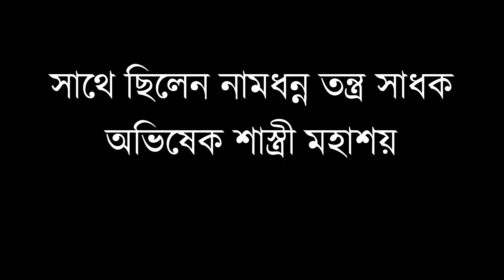বান আর বশীকরণ দিয়ে কিভাবে মানুষের ক্ষতি হয়|| Horror Podcast Bengali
Queries Solved:-

pretkotha podcast
unscripted talk
bangla podcast
bengali horror podcast
horror podcast bengali
 Real Horror Stories
 Ghost Experience
Real Ghost Stories
Horror Story ভৌতিক ঘটনা লাইভ
bengali ghost story
সত্যি ভৌতিক ঘটনা
best bengali horror story
horror story bengali
aritra bera
 black magic podcast
 bangla bhuter golpo
 mythological podcast bengali
 tantra podcast
black magic priyanka acharya
subham mandal podcast tantra bengali podcast
bangla tantra podcast
pretkatha
horror
story
 bengali bangla
podcast
horror podcast bengali
aloukik zone
podcast bengali
aritra bera
bengali audio story
koustav kumar
bengali horror podcast
karna pisachini podcast
কর্ণ পিশাচিনি গল্প
karna pishachini podcast
 best
 bengali podcast
সত্যি ভৌতিক ঘটনা
 pret kotha
pret katha
bengali horror story
karna pishachini podcast
bangla podcast
bengali horror audio story
bengali podcast
gourab tapadar podcast
horror podcast
horror podcast in bengali
horror story bengali
karna pishachini
kk podcast
bengali ghost story
bhuter golpo sotti bhuter golpo
 sotti vuter golpo
true horror story
pret katha new episode
 gourab tapadar
 বাংলা ভূতের গল্প
 best horror channel super scary videos
pretkotha live podcast 19
 rana sastri
 bengali horror podcast
best bengali podcast
tantrik podcast
 mrityur somoy ki hoy
 bangla podcast
সত্যি ভৌতিক ঘটনা
qriofyte
 horror stories
Real Ghost Story haunting realm
qriofyte new episode
voutik kotha
Ghostly Call Recording
qrio fyte
pretkotha
bengali horror stories
real horror stories
sotti bhuter ghotona
gourab tapadar vlogs
সত্যি ভৌতিক ঘটনা
Bangla podcast
pret kotha
pretkotha live
horror podcast
 ghostly call recording
 bengali podcast
aritra bera podcast
pretkotha podcast
দক্ষিণদাড়ি
 HAUNTED বার্ড কোম্পানিতে VLOG করতে গিয়ে
 Podcast
paranormal investigation
Golpowala, Aritra Bera
বাঁশদ্রোনী তে জ্বীনের ভয়ানক Possession
 Ghostly Call Recording
 Bengali Podcast
 Horror podcast bengali
horror podcast
real horror stories
horror stories
 real ghost story
 qriofyte new episode
voutik kotha
qrio fyte
 pretkotha
bengali horror stories
 bangla podcast
podcast horror
 pretkotha live
 bengali podcast
aritra bera podcast
 pretkotha podcast
 qriofyte podcast

aritra uts
Aritra Bera Horror Stories
Aritra